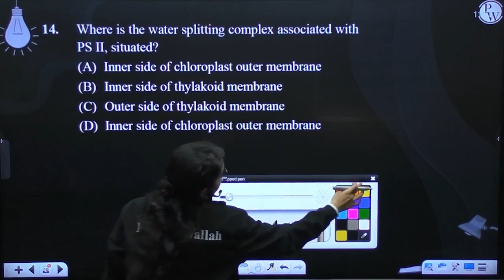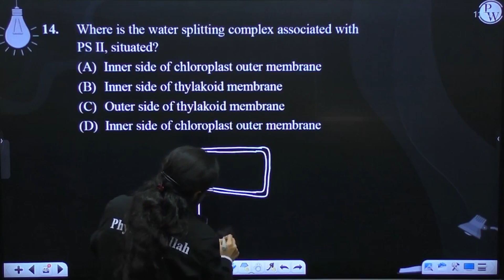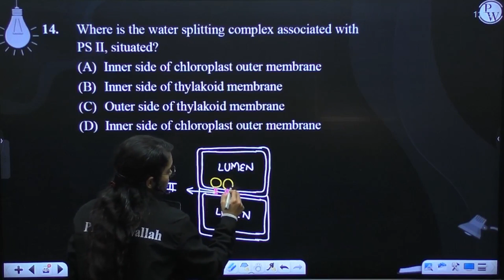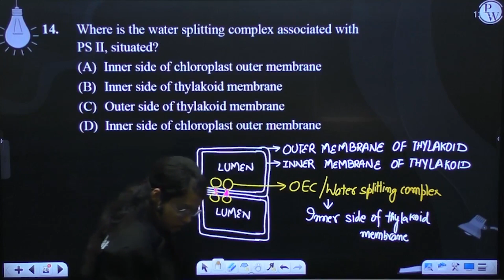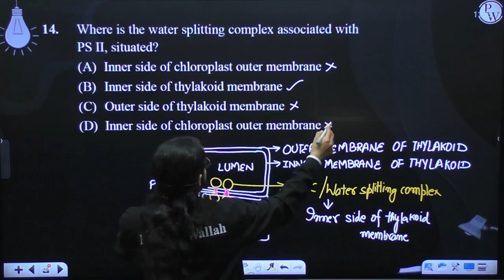Where is the water splitting complex associated with PS II, situated?....